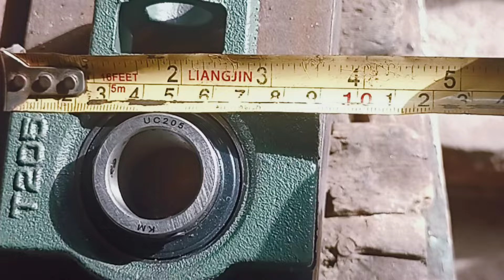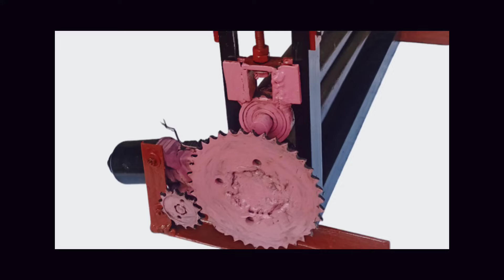Customized rolling mill//how to build a simple sheet roller/ diy rollingmachine@custommade5473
In this  video  you will learn how to build a simple sheet roller at a very low cost using some local materials around you. I built and tested it and the result was amazing.